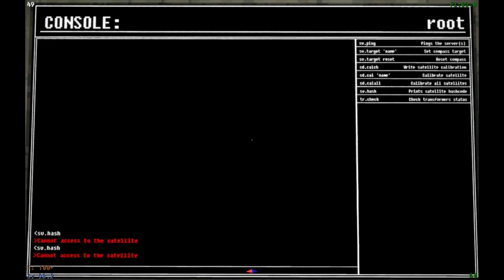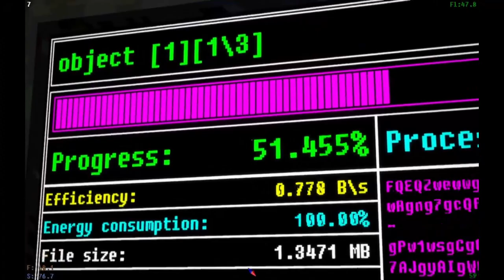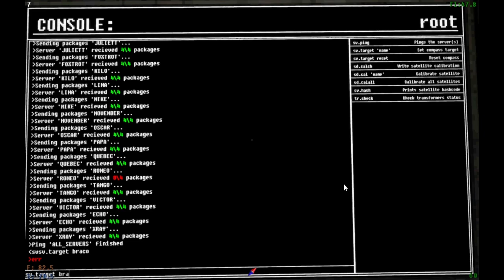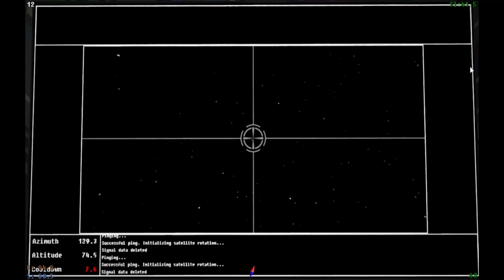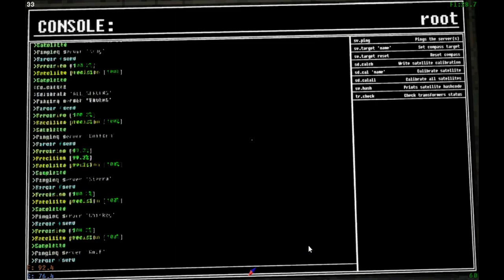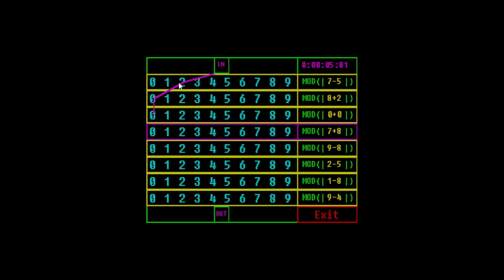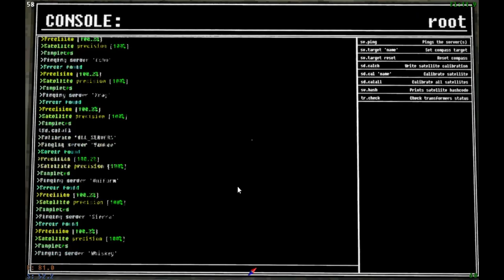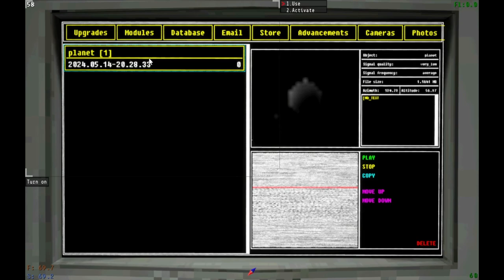Xoxeyos & Prime || Voices of the Void Part 4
*Beep beep beep! A grumble and a sigh of exasperation is heard. "What is that noise?"

on Saturdays from 6:30PM to 9PM CST!